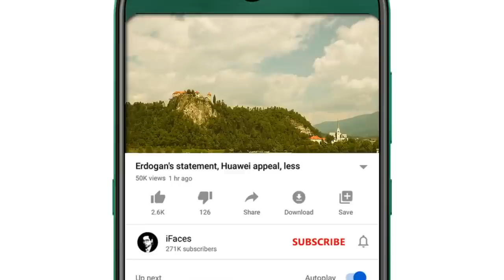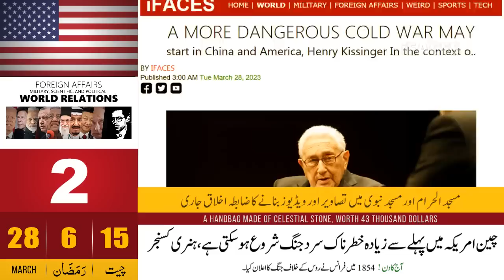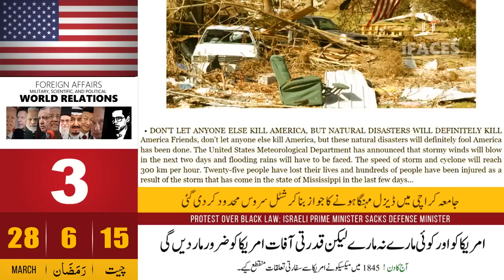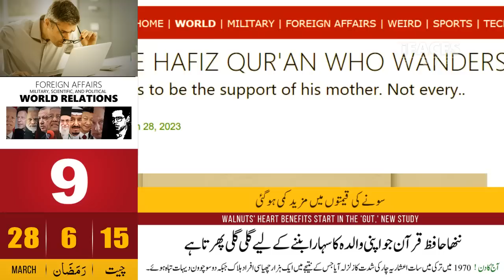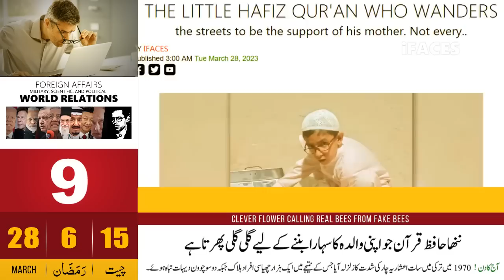Today Headlines news, 28 March 2023 - iFaces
Respected viewers aik aour new Today_important_News video ke saath jis ka title hai 'Today Headlines news, 28 March 2023 - iFaces' umeed hai ke iFaces_News ki 28 March 2023 ki ye video bhi aap ko psand aaie gi. Thanks
HIGHLIGHTS:
• Netanyahu sacks his own defense minister Protesters surround parliament
• A more dangerous Cold War could begin in China and the United States, Henry Kissinger
• No one else will kill America, but natural disasters will definitely kill America
• The propaganda campaign of Indian puppets in America was defeated by Kashmiris with arguments
• Rana Sanaullah's open warning that now Imran Khan or one of us will be left
• I wish that both of us stay but Rana Sana will not stay, Imran Khan
• We are enough for the West, we will not form a military alliance with China, Putin
• No decision can be taken for elections unless both agree, Chief Justice
• The little Hafiz Qur'an who wanders the streets to support his mother

Netanyahu
Protesters
Cold War
China
United States
Henry Kissinger
America
Kashmiris
Indian
Rana Sanaullah
Imran Khan
Putin
Chief Justice
Hafiz Qur'an
Today Headlines
Saudi
Pakistani
Indian
US
TAX
GST
Netanyahu , Protesters , Cold War, China , United States, Henry Kissinger, America , Kashmiris , Indian , Rana Sanaullah, Imran Khan, Putin , Chief Justice, Hafiz Qur'an, Tuesday, 28 March 2023